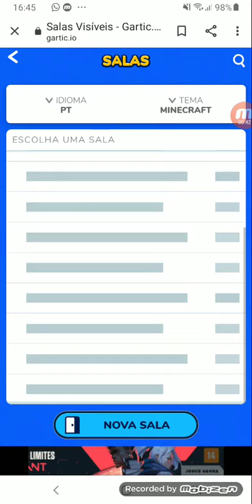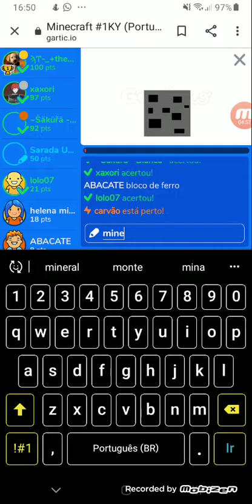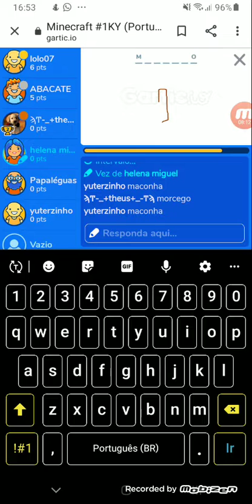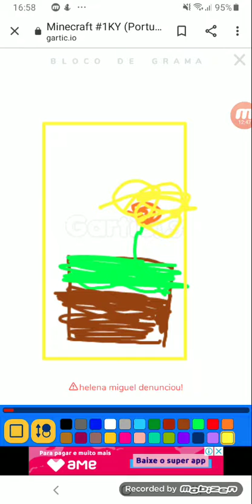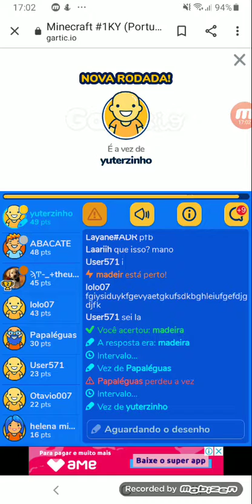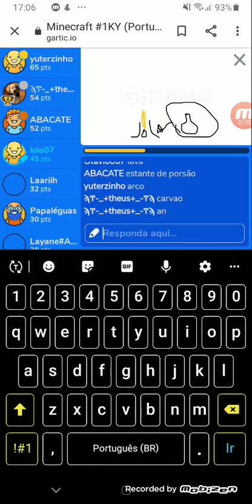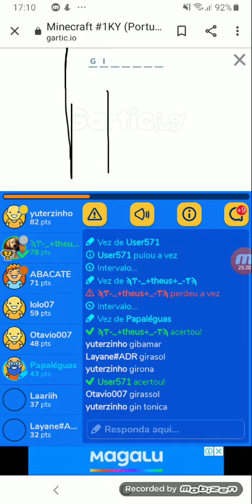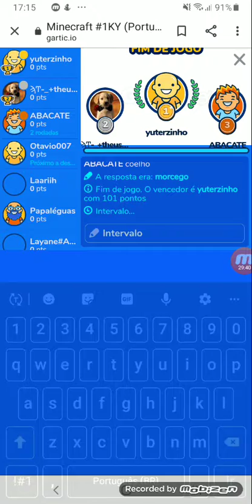gartic de Minecraft Fiquei em ???